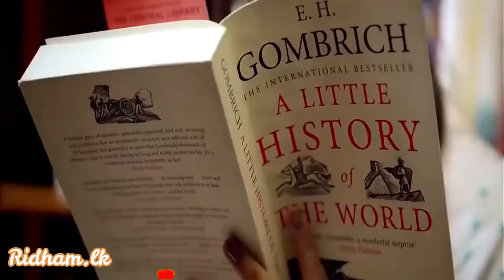Mage Adara Landu cover songs | මගෙ ආදර ලන්දු | New Cover Songs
.මෙම ගීත ඔබගෙ රසවින්දනය සදහා පමණක්  අපගේ  youtube  chanel එක මගින්  ඉදිරිපත් කර ඇති අතර එම ගීත වල අයිතිය එම ගීත ගායනා කළ මුල් ගායකයින් සතු වේ .

මෙම ගීත ප්‍රසිද්ධ කිරීම සම්බන්ධව  මෙම ගීත වල මුල් අයිතිකරුවන්ගෙන් කිසිදු අවසරයක්  හො ලයිසන්  බලපත්‍රයක් අප සතු නොවේ .

මෙම  ගීත අපගේ නාලිකාව හරහා ඉදිරිපත් කිරීම නිසා   කිසිදු ගායකයෙක්  හො එහි මුල් අයිතිකරුවන් යම්කිසි අගතියකට පත් වේ නම්  ඒ ගැන සමාව අයදින අතර
අප විසින් නිහතමානීව එම ගීත ඉවත්කරගැනීමට පසුබට නොවේ. ඒ සදහා අපගේ පහත දක්වා ඇති email ලිපිනය හරහා ඔබට අපහ්හා සම්බන්ධ විය හැක.
ස්තූතියි .
තෙරුවන් සරණයි

මෙහි ඇතුලත් සියළුම ගීත වළ අයිතිය හා ගෞරවය මුල් හිමිකරුවන් හට හිමි වේ...!

Sinhala Songs  | ජනප්‍රිය සින්දු ප්‍රසන්ග වේදිකාවේන් | Quality Sound & Bass Boosed

Sinhala_New_Dj_Remix | New Songs Sinhala | අලුත්ම වෙනස | Remix රහට පට්ට වෙනසක් | 2021 Hit Songs

best sinhala cover songs | ජනප්‍රියම cover එකතුව | හිතට දැනෙන Cover Collection එකක්

Sinhala Songs |  ජනප්‍රිය සින්දු ප්‍රසන්ග වේදිකාවේන් | Lassana Sindu | Quality soud &  Songs

Sinhala Songs | Live සිංදු අහන්න කැමති ඔයාලට | High Quality Music | Ridham.lk

Sinhala_cover_songs | Best Sinhala Old collection | පැරණි ගීත නිදහසෙ අහන්න | Ridham,lk🎵

Sinhala_Cover_Songs | නිදහසෙ අහන්න ලස්සනම ලස්සන Cover Song | දැවෙන සිත නිවන ගී දැහැන Ridham.lk🎵

Sinhala_Old_Songs | අපේ කාලෙ පැරණි ගීත | Add නැතුව නිදහසෙ අහන්න | Best Of Sinhala Songs Collection🎵

Sinhala_Miyuru_Gee | මියුරු හඩින් ගැයු ගී | Woman's Voice | Best Of Sinhala Songs Collection

Mathaka Sindu \ Sinhala New&Old Songs \ ආසවෙන් අහන ලස්සන සින්දු \ 2000සිට 2021දක්වා ආපු හිත නිවන ගීත

Lassana Cover Songs | New Sinhala Songs |Best Cover Collection | නිදහසේ අහන්න අලුත්ම සින්දු එකතුවකක්

New Nonstop | New Sinhala Songs | අලුත් සින්දු එකතුවක් වෙනස්ම විදියට | Abilipitiya Dilait Nonstop

Live Show Songs  වලට කැමති ඔයාලට | Sinhala Songs | Lassana Sindu | ඇඩ් නැතුව අහන්න | Ridham.lk

🎵Sinhala Old Song

 🎵Sinhala Old Song Collection

 🎵Sinhala Old Song Nonstop

🎵Sinhala Old Song Dj Remix

🎵Sinhala Musical

🎵Sinhala Nonstop

Listen and enjoy this popular song. Please comment on below your favorite songs for the next Lyrics song.

අහන්න රසවිදින්න ‌‌මේ ජනප්‍රිය ගීතය. කරුණාකර ඔබගේ ප්‍රියතම ගීතයන් ඇත්නම් කමෙන්ට් කර ඊළග ගීතයට පද රචනය සමග වීඩියෝව නරඹන්න.

Lassana_Sinhala_Songs Ridham_lk​​​​​​
This video including songs person who sang by Chamara Weerasinghe. He is a well-known singer in Sri Lanka and he got three times SLIM Nelson people's award as the most popular singer of the Year.

The very talented and remarkable singer in youth community in Sri Lanka and I was made this video to by Using the latest technology for giving a better experience to viewers and people who listing.

And this is very feeling full one and my target audience is mainly including BLIND PEOPLE to deliver this as music or audio.

In this video, I was created with HD audio and digital Equaliser adjust as the most favourable level by enhancing using Adobe Audition and added clean and calm environment background music and adjust to best fit your ears with adding more creativity to this audio.

Video visualize designed by Adobe After Effects and Movavi Video Editor. Colourful images I was retouched very smoothly and added to videos as wallpaper an every watching people are like to see these because it is unique. Used Adobe Photoshop and other related Element to convert this is as highly creative. I hope you all enjoy watching this lovely video.

Please kindly post your comments in below Section for any future further requirements or changes or adjustments.

NOTE - Use headphones for very better Bass boosting.  Enjoy

Sinhala Songs 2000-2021 | මතක අලුත්කරන ගී (Best Sinhala songs collection) මතකයේන් මැකීනොයන ගී.
0 Comments
cloud
Ridham tv